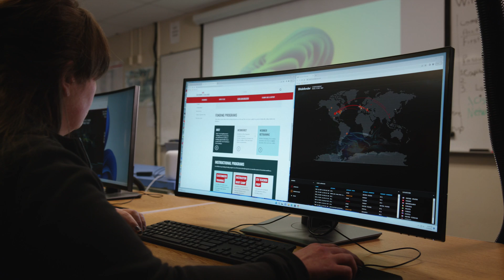Study Computer Information Systems at Olympic College!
At Olympic College, you'll learn high-demand computer information systems (CIS) skills in amazing facilities. We offer affordable programs with small class sizes where your professors are invested in your success and know you by name. We have more than one-quarter million dollars of modern technology equipment available to you.